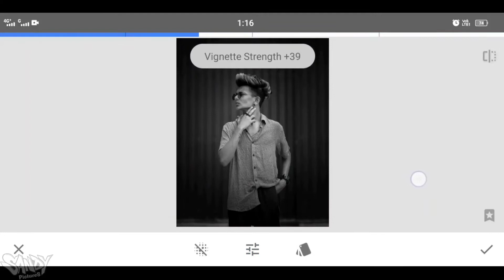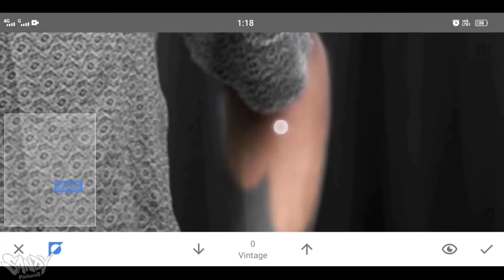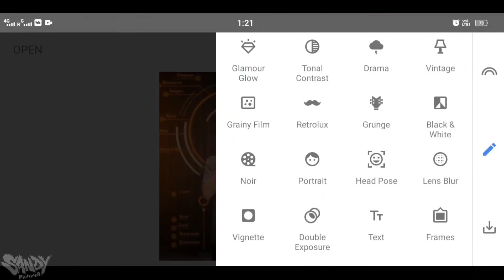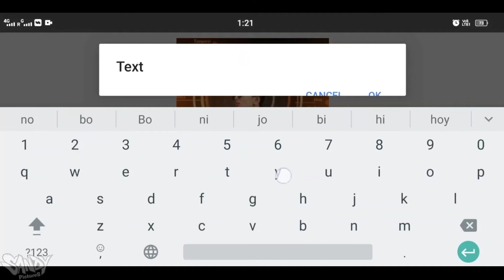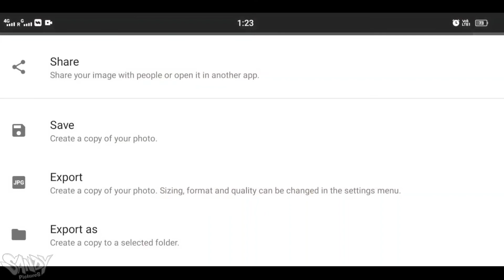Snapseed New Futuristic Photo editing | Snapseed Editing Tutorial | Image Editing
Snapseed New Futuristic Photo editing || Snapseed Editing || Snapseed Editing Tutorial || Sandy Pictures

Hey Guys This is Sandy Pictures Official Channel , Today We Make Snapseed Photo Editing and also we provide Background and Png Stock Below

✅ Download Cb Background hd :-

✅ Download New Cb Background Stock :-

✅ Download Apk :-

How to Edit your pic easily in Snapseed Apk 2021

Video by :- @Sandypictures

1. snapseed photo editing

2. how to edit photo in snapseed

3. snapseed editing

4. snapseed tutorial

5. snapseed photo editing tutorial

6. snapseed background change

7. how to change background in snapseed

8. how to edit in snapseed

9. double exposure snapseed

10. how to use snapseed

11. snapseed photo editing background

12. how to edit photos in snapseed

13. snapseed editing tricks

14. snapseed editing tutorial

15. how to edit pic in snapseed

  Mobile Use :- iPhone X & Vivo S1 Pro
  Editing App :- Picsart , Lightroom & Snapseed
  Video Editor :- Kine Master
  Recorder App :- X Recorder

👉 Note :-

All the image/Picture shown in this video belong to the respected owner and not me I am not the owner of any picture showed in this video. All content used Copyright to Sandy Pictures. use or commercial display or editing of the content without proper Authorization is not allowed. Thank you.